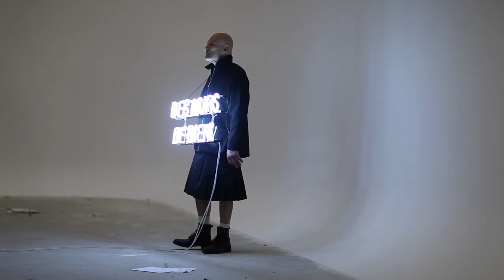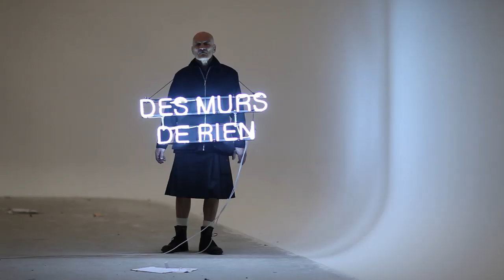Fragile - Smile(s)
Smile(s) 1er clip de Fragile issu de l'EP disponible

Laurent Seroussi

Assistants réalisateur
Jean-Sébastien Roques
Emilie Zasso

Acteur
Jacob Dellacqua

Voix : David Dupuy
Piano et synthétiseurs additionnels : David Dupuy
Piano additionnel : Julien Lebart
Guitare acoustique : Mathieu Pittet
Guitare lead : Clément Peyronnet
Guitare rythmique : Robert Johnson
Basse : Mathieu Pittet
Batterie : David Dupuy

Enregistrement
Fred Norguet, Julien Lebart, fragile

Editing additionnel
Benjamin Weber, fragile

Mixage
Joe Barresi au Studio JHOC, Los Angeles

Mastering
Alexis Bardinet à Globe Audio, Bordeaux

Remerciements
Carrière de Plaisance (Quentin Sadowniczyk)
Indra Mindren -- Sophie Gaget -- Thomas Caceres
Artistic Décor - Gwénaël le souffleur de verre
TSF Aquitaine Studio 400 Nathalie et Jean-Marc